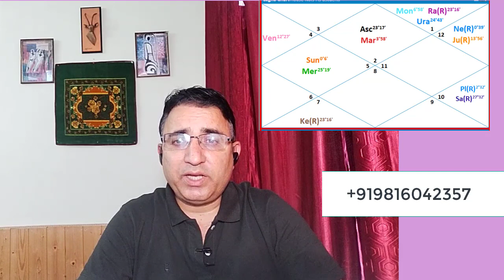Vrishab lagna August 2022|Tauras Ascendant August|वृषभ लग्न अगस्त|Himalayan Astrologer Sharma